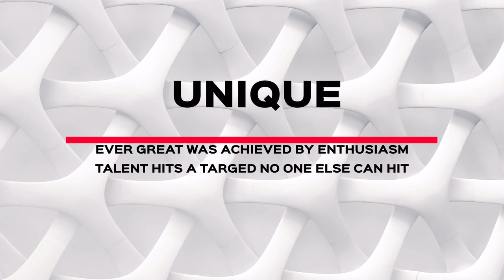Social Media Titles Pack After Effects Templates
Social Media Titles Pack is a stylish After Effects template that contains 14 smooth looking and simplistically animated text animations. A quick and easy way to enhance the look and feel of your presentations, slideshows, films, movies, TV shows, commercials, promotions and event videos. Impress your audience with this professionally designed and elegantly animated AE template. No plugins required.